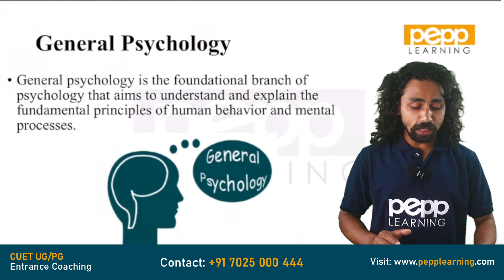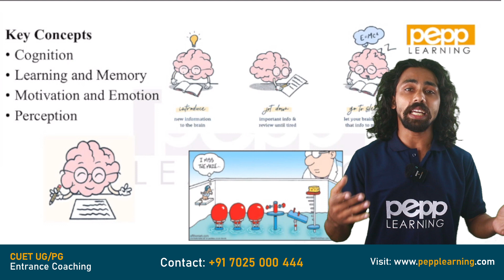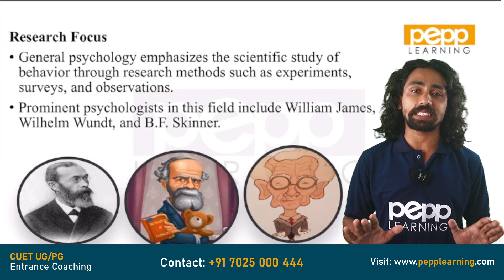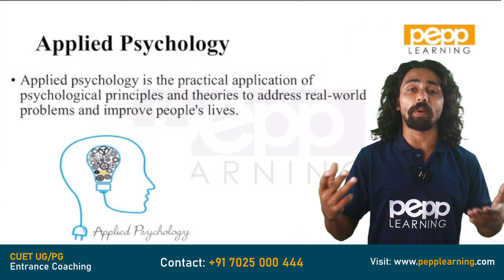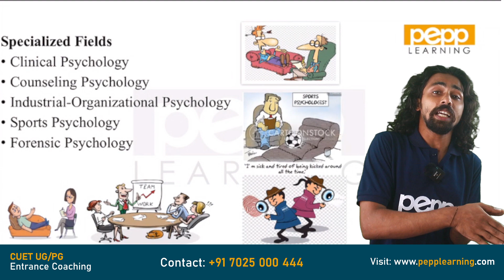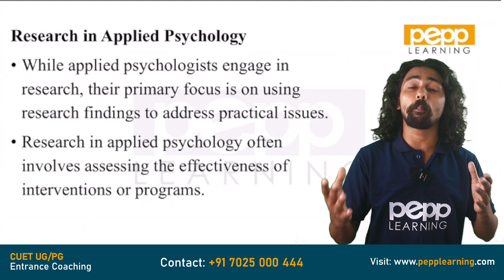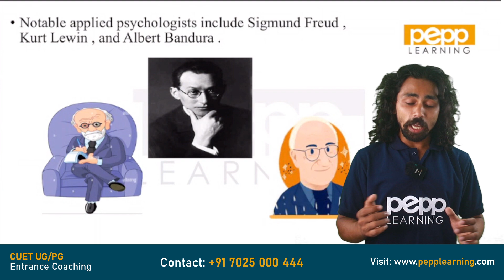GENERAL PSYCHOLOGY vs APPLIED PSYCHOLOGY |PEPP LEARNING